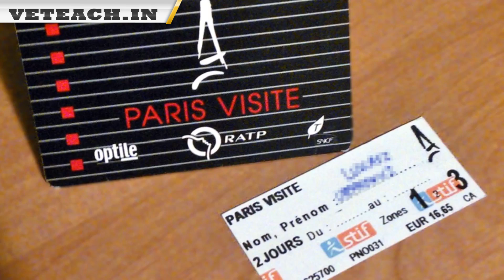Do you need to be an English expert to crack IELTS Exam ( Every Btech Student Must Watch )